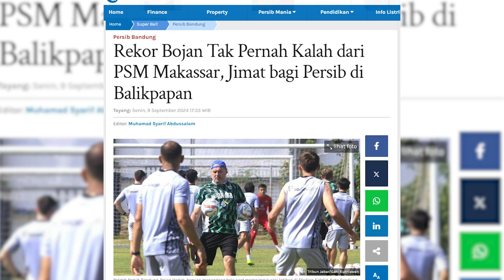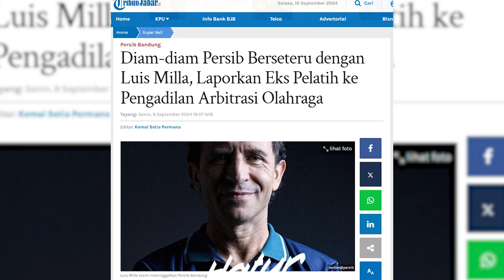Luis Milla Digugat Persib Bandung Karena Diduga Melanggar Kontrak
LUIS MILLA DIGUGAT PERSIB KARENA PELANGGARAN INI !!

💗like 💬comment 🔄share 👥tag⁣⁣⁣
Host: Rheina
MCR: ARA, Didin
Cameraman: Daniel AD